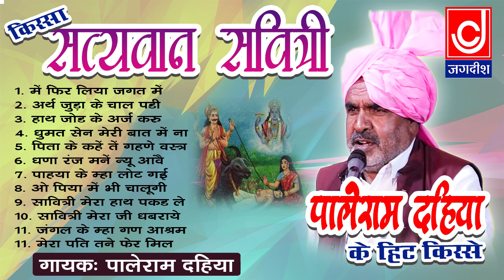Satyawan Savitri Full Kisaa |Palle Ram ||Old Ragni |सत्यवान सावित्री पूरा किस्सा |Jagdish Cassette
Jackpot Music Presents
Jagdish Cassette Audio

सत्यवान सावित्री पूरा किस्सा
Kissa :- Satyawan Savitri
Singer:-Palle Ram Halalpur
Writer:-Fauji Jaat Meher Singh

 पाले राम हलालपुरिया कि रागनी व हिट किस्से सुनने के लिए निचे लिंक पे click करें
Karke Ghal Tadapti Chhodhi ||Jaat Meher Singh Ki Superhit NOn Stop Ragni ||करके घाल तड़पती छोड़ी

Saang Sardar Chap Singh Part 3 ||बलवान सिंह धोरी व सत्ते काथुरवाल सुपरहिट देशी सांग ||Superhit Saang
Director & Producer : Jackpot Music
Video Lebal - Jagdish Cassette Company

Contact Company (Person) :-   Surender Kumar(Sonu)

अपने रिकार्डेड भजन हमारे नेटवर्क से रिलीज़ करवाने के लिए हमे कॉल  करे 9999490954